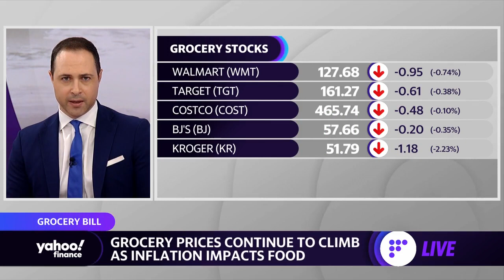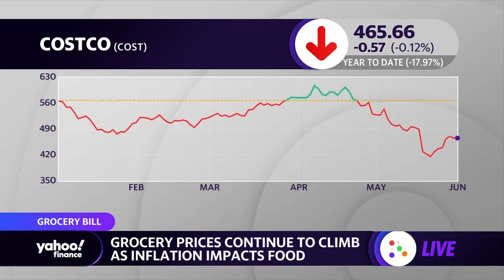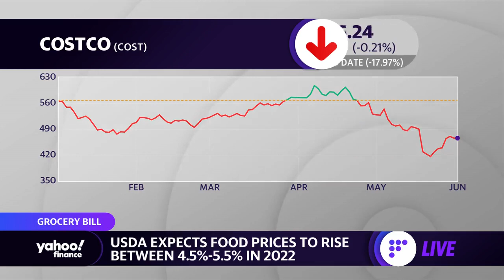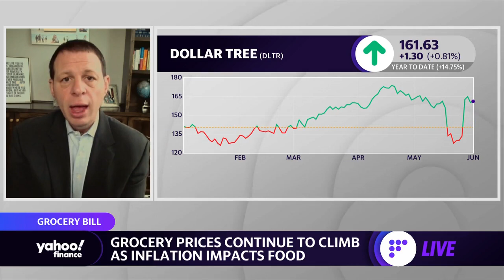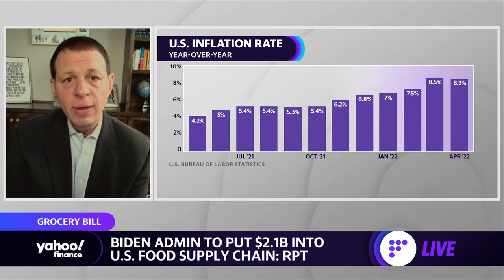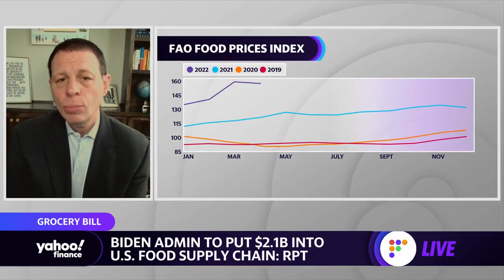Inflation is raising grocery store prices 'faster’ than ever before: Analyst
UBS Equity Analyst Michael Lasser joins Yahoo Finance Live anchors Brian Sozzi and Brad Smith to discuss inflation, food price increases, supply chain constraints, and the outlook for grocery stores.